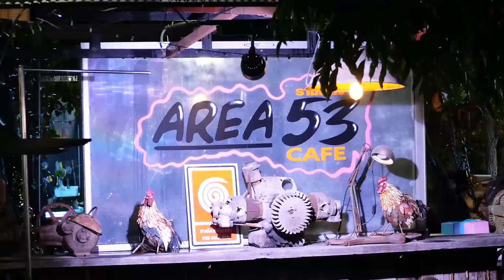AH 4421 อิสลามเชิญชวนด้วยคมดาบจริงหรือ โดย อาจารย์อาดัม พรภาพงาม อาจารย์มุบาร็อค นาคนาวา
19.05.67 @ AREA 53 (ซอยบ่อปลา) รามคำแหง 53

Tel & Line iD :
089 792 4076 (ดาวุด)
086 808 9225 (อับดุลการีม)
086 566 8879 (อนัส)
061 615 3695 (มุสตอฟา)
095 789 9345 (อามีน)
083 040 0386 (ฟูอาด)